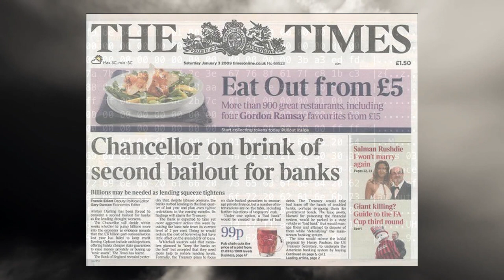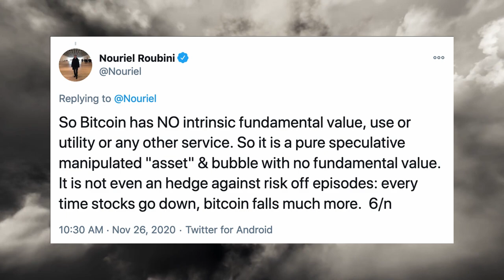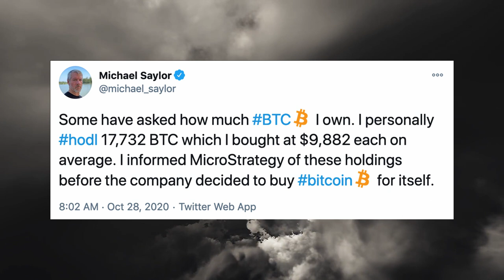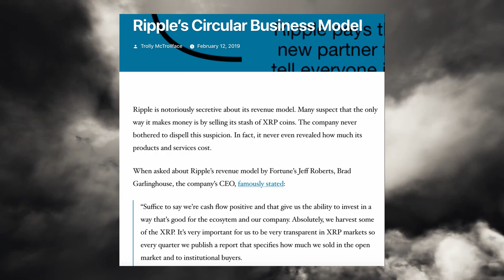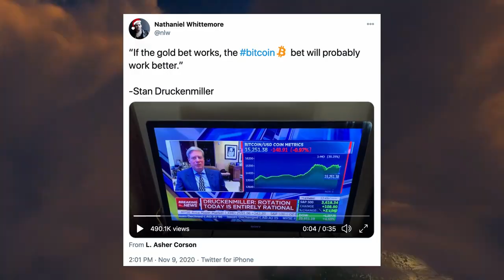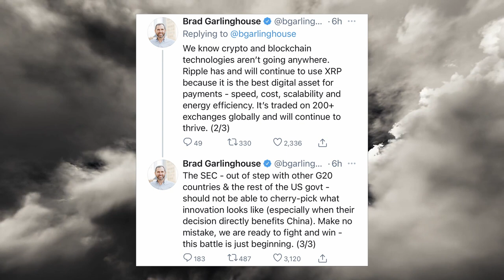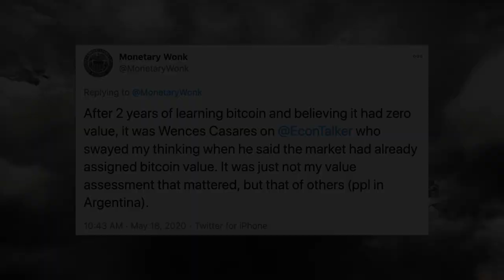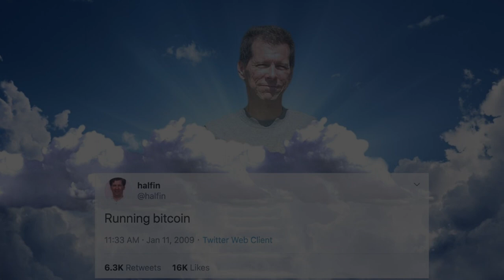Bitcoin Rejoice 2021